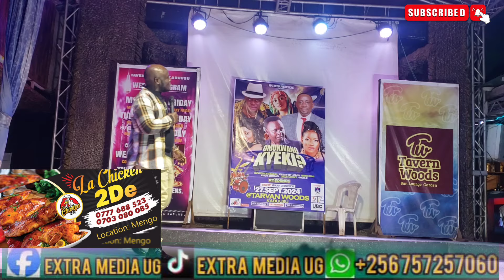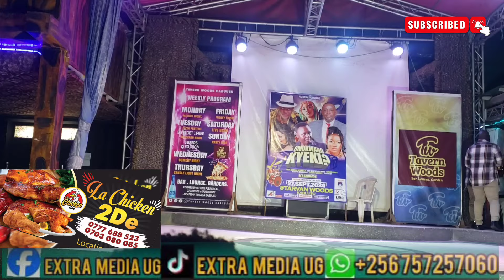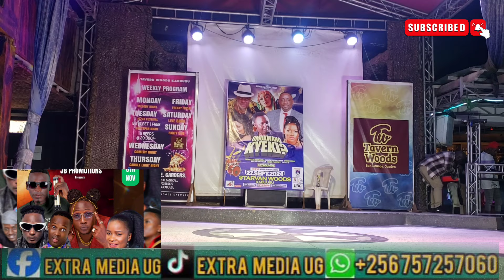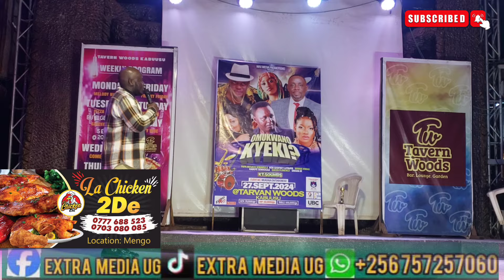Comedy wa stuart and bruno muka. siwabulijjo.